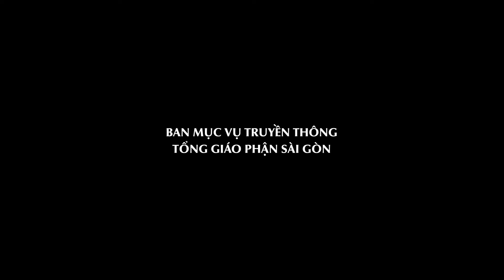NGÀY CÁNH CHUNG - Kính trọng thể các thánh tử đạo Việt Nam (Lc 17, 26-37)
Chấm nối chấm - Suy niệm Lời Chúa hằng ngày năm B (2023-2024) - Tủ sách Học viện Dòng Đaminh.

-Địa chỉ: 6bis Tôn Đức Thắng, P. Bến Nghé, Quận 1, Tp. HCM
-Điện thoại: 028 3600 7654